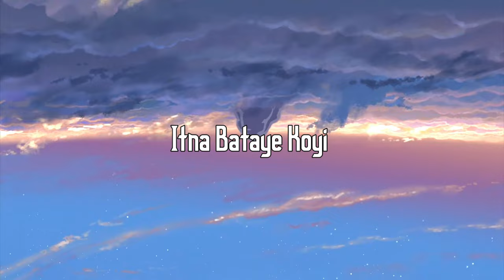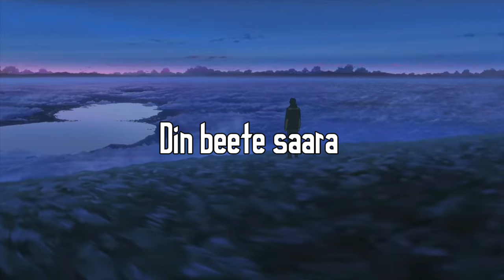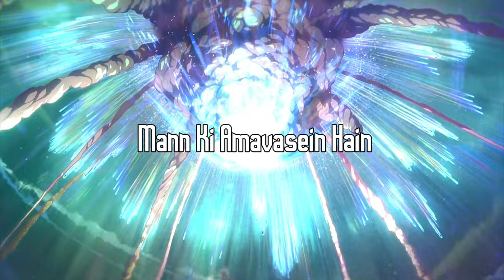Kesariya [Slowed + Reverb] Arijit Singh | Brahmastra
The most awaited and the biggest love anthem of the year is here - "Kesariya" features the lead cast of "Brahmāstra", Alia Bhatt and Ranbir Kapoor. Composed by Pritam, penned by Amitabh Bhattacharya and sung by Arijit Singh, the track is a magnificent treat to the ears.

Music Arrangement and Production - Himonshu Parikh & DJ Phukan

Sound Engineers - Ashwin Kulkarni, Aniruddh Anantha, Pranav Gupta, Harjot Kaur, Aaroh Velankar & Himanshu Shirlekar
Vocal Conductors - Dev Arijit, Aniruddh Anantha, Tushar Joshi & Akashdeep Sengupta
Backing vocals designed - Himonshu Parikh & Aniruddh Anantha
Assistant to Himonshu - Shirish Prakash Singh

Musicians: -
Veena - Narayan Mani
Electric Guitar - Harshvardhan Gadhvi

Produced by Fox Star Studios, Dharma Productions, Prime Focus and Starlight Pictures
Releasing in cinemas on 09.09.22 in 5 Indian languages - Hindi, Tamil, Telugu, Malayalam and Kannada
Starring Amitabh Bachchan, Ranbir Kapoor, Alia Bhatt, Mouni Roy and Nagarjuna Akkineni

Lyrics:

MUKHDA
Mujhko itna bataaye koi
Kaise tujh se dil no lagaaye koi

Rabba ne tujhko banaane mein
Kar di hain husn ki ख़ाली tijoriyaan

Kaajal ki
Siyaahi se likhi
Hain tu ne jaane
Kitnon ki love storiyaan

Rang jaaun jo main
Haath lagaaun
Din beete saara teri fikr mein
रैन saari teri खैर manaaun] x2

ANTARA
पतझड़ ke mausam mein bhi
रंगी chanaaron jaisi
Jhanke sannaaton mein tu
Veena (वीना) ke taaron jaisi

Sadiyon se bhi Iambi ye
Man ki amaavasein hain
Aur to phuljhadiyon vaale
Tyohaaron jaisi ..

Chanda bhi deevaana hai tera
Jalti hain tujhse
Saari chakoriyaan

Kaajal ki
Siyaahi se likhi

Animation Used :

1. Your Name

君の名は。(2016).

Two strangers find themselves linked in a bizarre way. When a connection forms, will distance be the only thing to keep them apart?

Photography by Masashi Andō.

Editing : ShadeMusics

2. I want to eat your pancreas.

I Want to Eat Your Pancreas (Japanese: 君の膵臓をたべたい, Hepburn: Kimi no Suizō o Tabetai), also known as Let Me Eat Your Pancreas, is a novel by the Japanese writer Yoru Sumino. Initially serialized as a web novel in the user-generated site Shōsetsuka ni Narō in 2014, the book was published in print in 2015 by Futabasha. A manga adaptation ran from 2016 to 2017. A live-action film titled Let Me Eat Your Pancreas premiered in 2017, and an anime film adaptation on September 1, 2018.

English publisher Seven Seas Entertainment announced their license to the novel on March 15, 2018, and it was released on November 20, 2018.